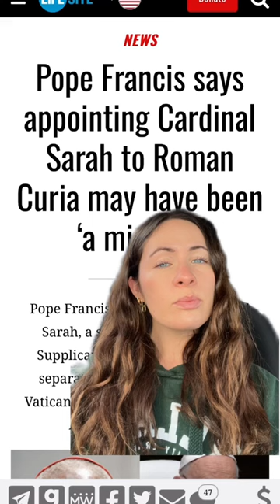Pope Francis Says Appointing Cardinal Sarah to Roman Curia May Have Been ‘a Mistake’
Pope Francis said that appointing Cardinal Robert Sarah to the Congregation for Divine Worship may have been “a mistake.” Pope Francis claimed that Cardinal Sarah, a strong critic of Fiducia Supplicans, ‘was manipulated by separatist groups’ as head of the Vatican’s liturgy office and called the African prelate ‘bitter.’